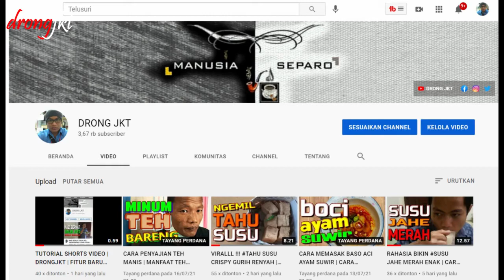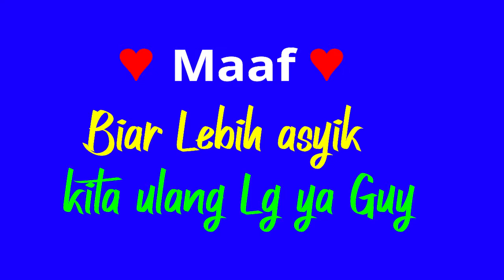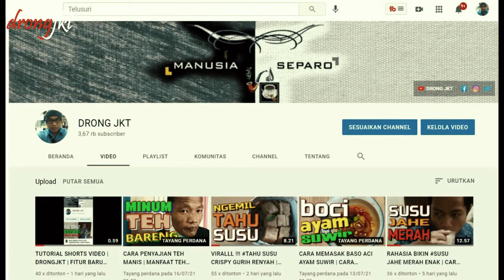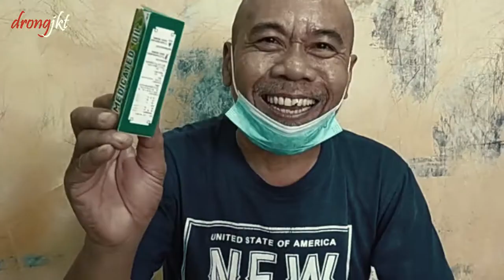🔴FOUR-SEASON MEDICATED OIL | KHASIAT MEDICATED OIL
Medicated Oil atau Shen Nong Si Four Season Medicated Oil adalah Traditional Chinese Medicine (TCM) medicatedoil dan khasiat medicated oil / manfaat medicated oil untuk medicated oil untuk batuk, medicated oil untuk sakit gigi, mengusir angin dan membersihkan panas, menawar racun, meredakan bengkak dan nyeri. Digunakan untuk membantu meredakan sakit kepala, perut kembung, mual dan gatal akibat gigitan serangga, juga meredakan pegal-pegal dan nyeri otot, kemudian kenapa medicated oil langka karena disaat Covid banyak masyarakat yg mencari dari ukuran medicated oil, medicated oil 12 ml, medicated oil 20 ml serta harga medicated oil 20 ml terjangkau sekali dan medicated oil apakah boleh diminum dan jawabannya bisa diminum, medicated oil china, salah satu obat utk medicated oil covid dan berasal dari medicated oil Chinese, tonton videonya sampai selesai, cekidot…!

Dan Jangan Lupa Tonton Videonya sampai selesai Ya Gaes…!